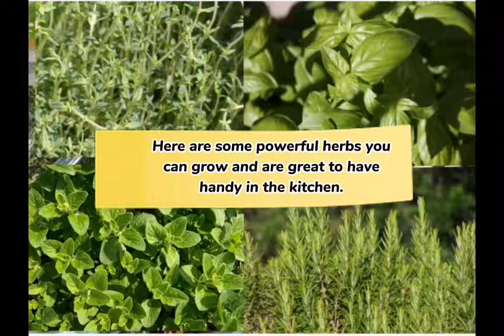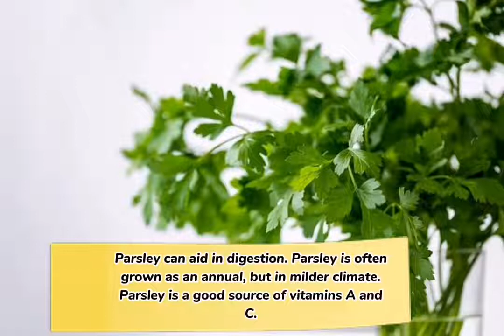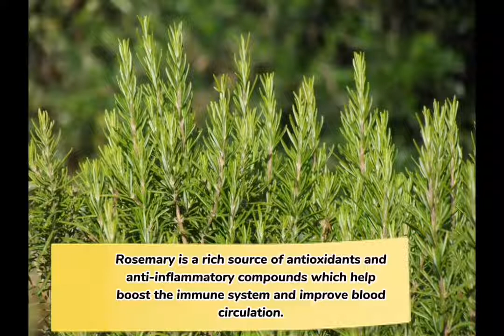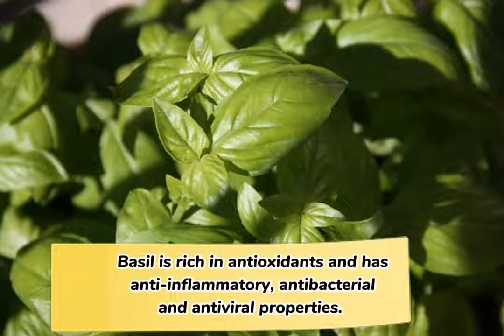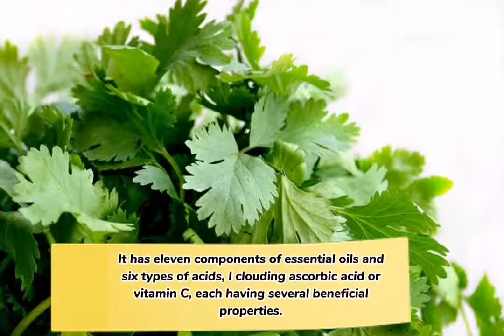Top 10 POWERFUL HERBS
The author created this to inform the viewers that there are herbs to our backyard which are beneficial to us, tbou some of them are quite neglected. Let us always have this to our kitchen because it can be both medicinal and food at the same time
Happy viewing